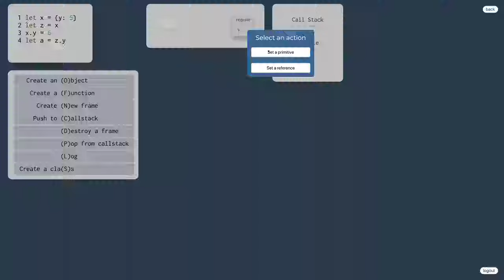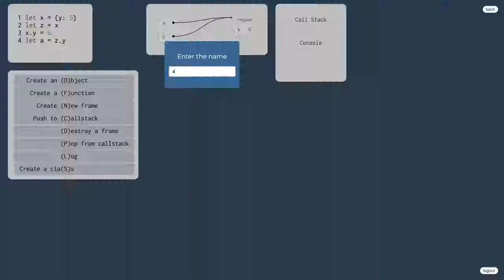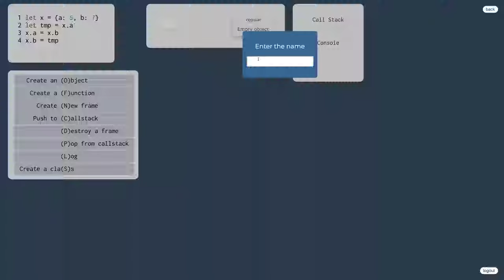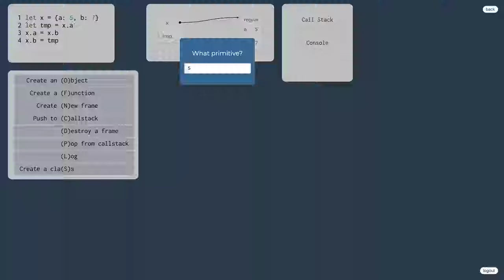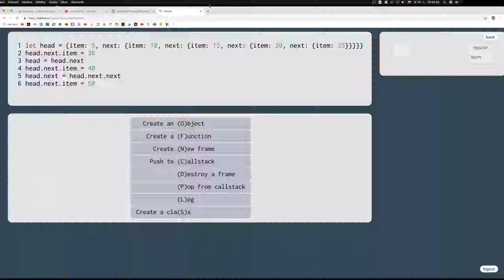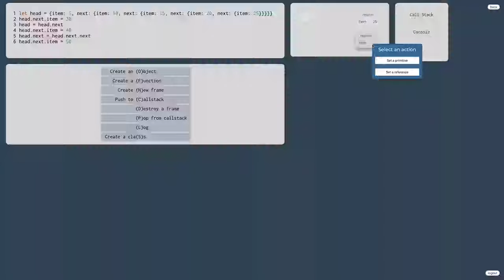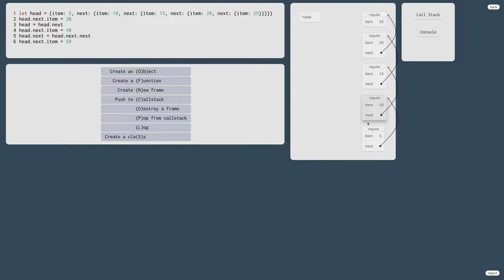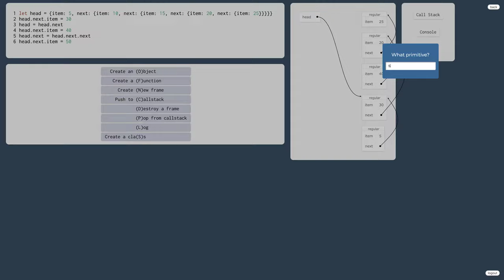1004 👅 1.4.1.XII. Priradenie hodnoty ku vlastnosti objektu v JavaScripte - cvičenia